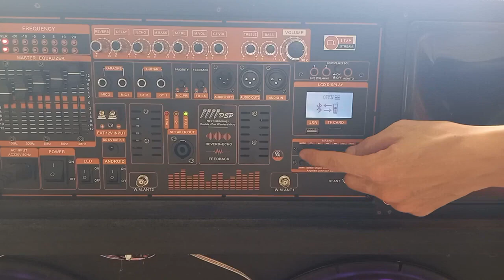MẠCH LOA KÉO 2 KÊNH CÔNG NGHỆ ĐẶC BIỆT, EQUALIZER ĐẨY BASS SÂU NHƯ SUB, REVERB CHỐNG HÚ LIVESTREAM